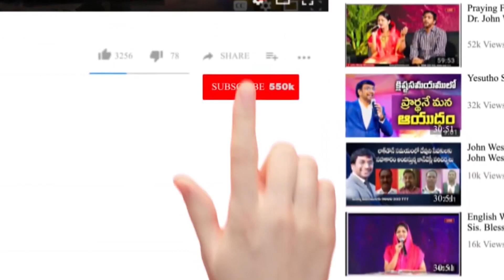JOHNWESLY FOUNDATION 16th FREE MEDICAL CAMP PROMO MANGALAVARAPU PETA, RAJAHMUNDRY,14-04-2022.